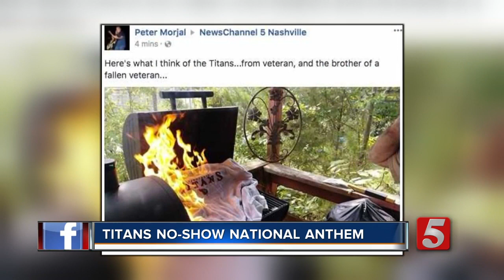Titans, Seahawks Skip National Anthem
The Tennessee Titans and Seattle Seahawks skipped the national anthem at Nissan Stadium Sunday in response to criticisms from President Donald Trump.